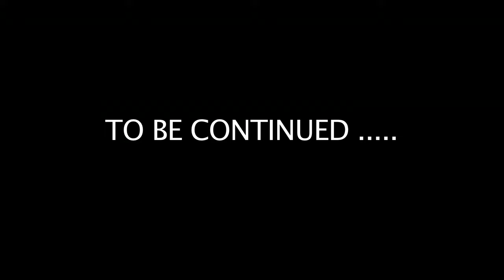Pokemon Go Malaysia - Wild Big Pikachu Appear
NOW IN ASIA!

Credits : aboi.tv